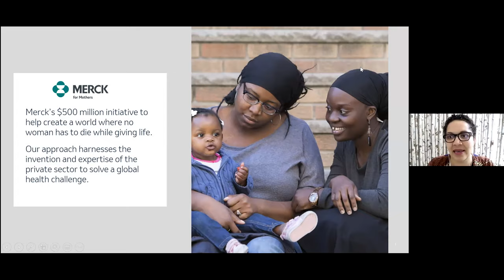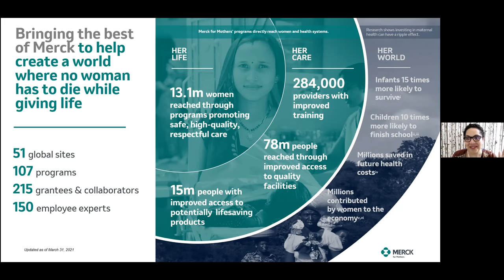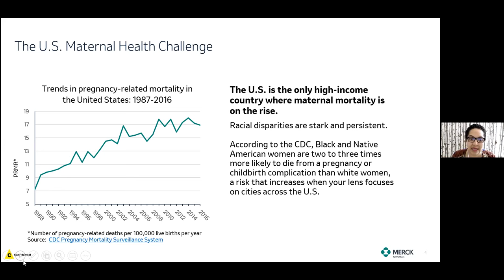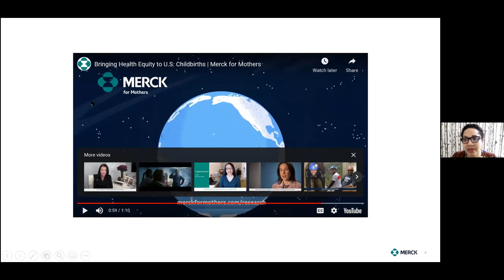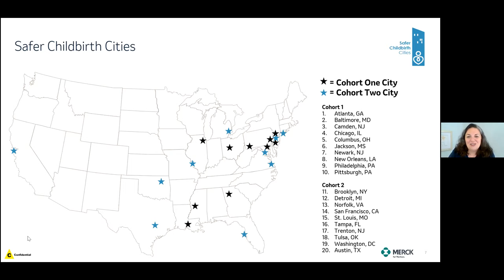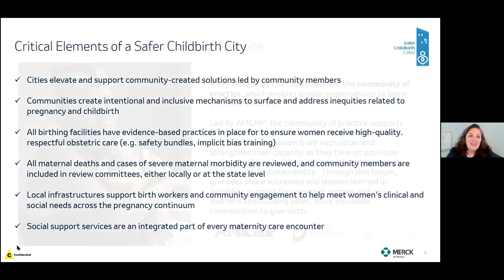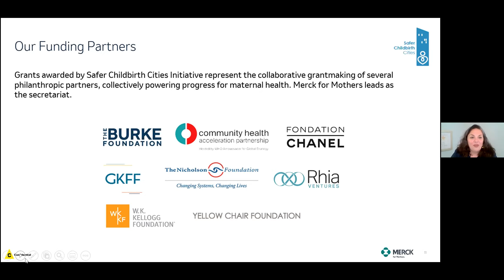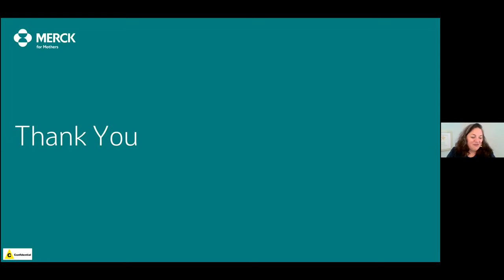Black Maternal Health and Wellness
Please join us and our colleagues from Merck for Mothers to discuss the state of Black maternal health in the U.S. and learn more about strategies to promote maternal health equity for all.